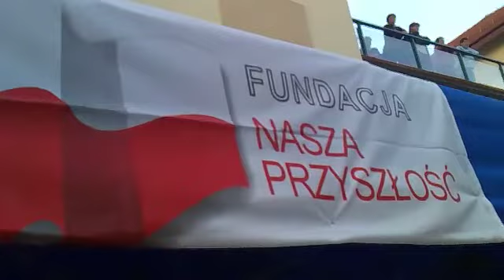Świętowanie w Toruniu - WSKSiM, 08.09.2012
herbatka, SMS, książki...